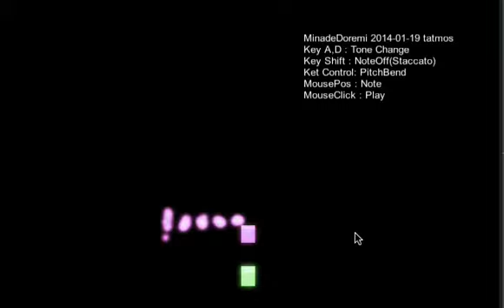20140119MinadeDoremi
Unity x PhotonCloudで、MinadeDoremiというみんなで合奏できるのかの実験作を作ってみた。マウスクリックで音が出たり、もし、誰かがいれば、他の人の音が聞けます。